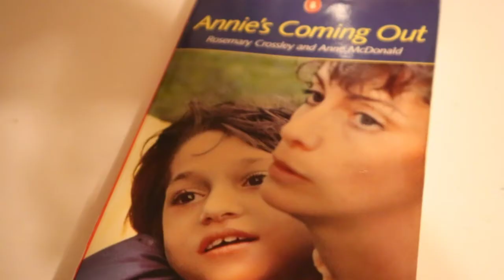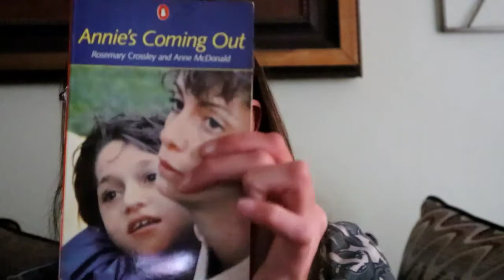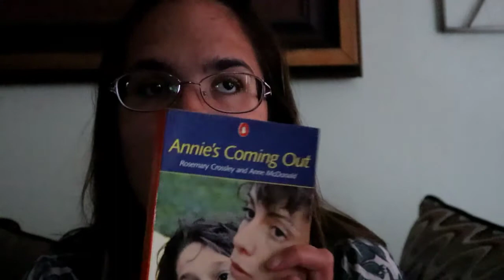My book review (Annie's coming out)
In this video I am doing a book review I talk about the book Annie's coming out.

Here is where you can get the book
Here is a video that i found of rosemary crossly talking about the anne McDonald center